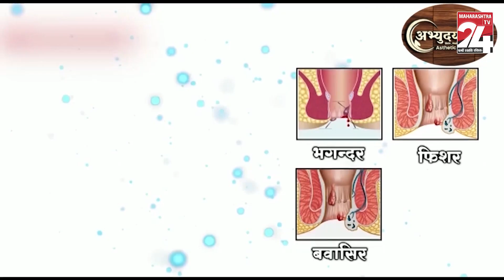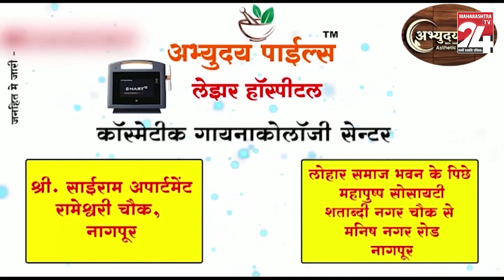ठाणा- खाना स्वादिष्ट नहीं लगा तो बेटे ने मां पर कर दिया दरांती से हमला || 28 NOV 2023